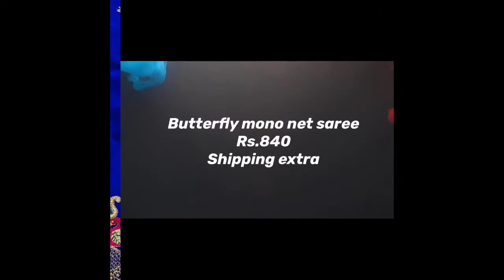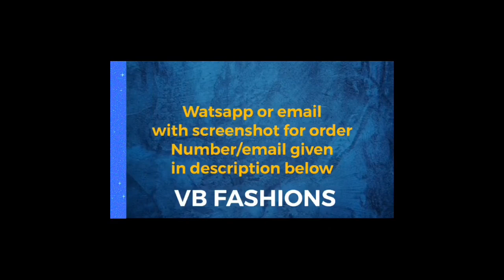Today’s collection- linen, net with butterfly design, organza and chiffon saree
Linen, net, organza
Courier available
No cod
Shipping extra charge

soft silk sarees, sana silk sarees, siroski work saree, designer soft silk sarees
organza saree
linen saree
pure organza saree
sequence saree
georgette silk saree
crepe silk saree
rangoli silk saree
two tone saree
Sequin saree
zero to hundred
Georgette Saree
Bollywood saree
half and half saree
bridal silk sarees,
bridal pattu sarees,
pattu sarees,
blouse designs,
south indian bridal sarees,
latest sarees with price
trendy sarees
latest trend sarees
sarees online

traditional sarees
indian sarees
sarees latest
pattu sarees,wedding sarees,kanchipuram silk sarees,
bridal saree,
bridal sarees collection,
bridal sarees with price,
fancy sarees with price
fancy saree designs
fancy saree images
fancy saree fancy saree
fancy saree blouses
fancy saree collection
saarees
silk sarees
top5
sarees designs
chiffon sarees
party wear
designer blouse
designer chiffon saree with designer blouse models || pure chiffon plain sarees
net saree
fancy sarees
saree shop
party sarees
indian saree
style saree
, Wedding Saree Collection 2020/Ultimate Collection of Color Combinations Pattu Saree, Saree Collection 2020
Banarasi Brocade
Kota Jali
Konrad Saree
Kanjeevaram Saree
Baluchari Saree
Taant Saree
Kantha Saree
Bomkai Saree
Sambalpuri Saree
Bandhani Saree
Kosa Sarees
Organza saree
Embroidery work saree
Sattin silk saree
Satin silk
Nauvari Sarees